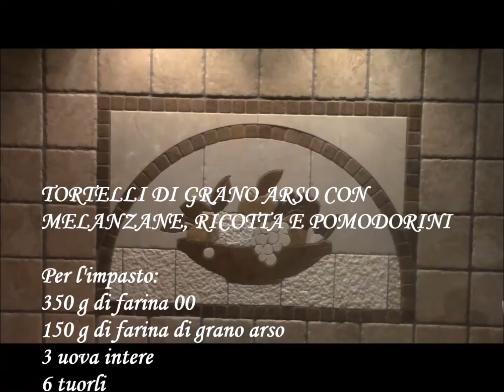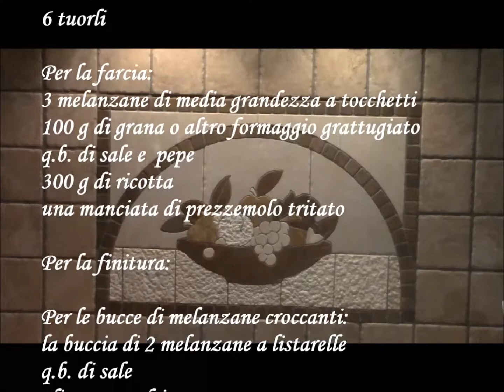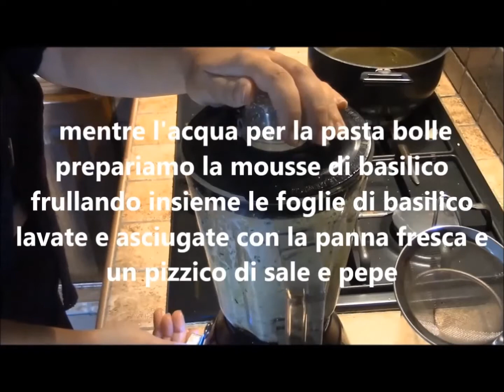tortelli di grano arso con ricotta melanzane, basilico e pomodorini super buoni!!!!!!!!!!!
Si tratta di tortelli ripieni di melanzane e ricotta preparati con una farina speciale:la farina di grano arso, caratterizzata da sentori di affumicato e tostato. Nella tradizione contadinia pugliese si tratta dei chicchi di grano rimasti a terra dopo la mietitura e la bruciatura delle stoppie. Attualmente questa farina è ottenuta in maniera diversa dall'originale, ovvero sfruttando la tostatura e non la completa bruciatura del grano. Il prodotto finito è una farina dal gusto particolarissimo e dal colore scuro, povera di glutine.